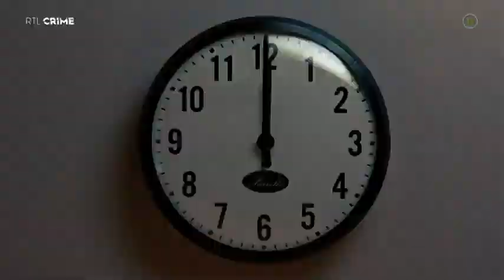RTL Crime - Početak programa (13. ožujak 2023.)